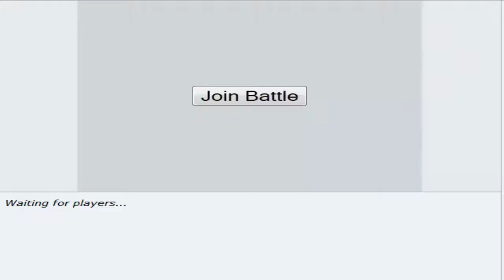Hyper Offensive Showdown Live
Pokemon Wi-Fi Battle or Showdown Session by Blazeshadowthorn, if you enjoyed leave a like otherwise enjoy your day.

The Team:

Pillar (Conkeldurr) @ Choice Band
Adamant Nature
- Drain Punch
- Ice Punch
- Mach Punch
- Knock Off

Ms. Sincore (Gardevoir-Mega) @ Gardevoirite
Ability: Pixilate
Shiny: Yes
EVs: 252 SpA / 176 SpD / 80 Spe
Modest Nature
- Hyper Voice
- Psyshock
- Shadow Ball
- Will-O-Wisp

Lando-T (Landorus-Therian) (M) @ Choice Band
Ability: Intimidate
EVs: 6 HP / 252 Atk / 252 Spe
Adamant Nature
- Earthquake
- Stone Edge
- U-turn
- Knock Off

DM Bobcat (Raikou) @ Choice Scarf
Ability: Pressure
EVs: 6 HP / 252 SpA / 252 Spe
Timid Nature
- Volt Switch
- Thunderbolt
- Shadow Ball

Meemie (Starmie) @ Life Orb
Ability: Natural Cure
EVs: 252 SpA / 252 Spe
Modest Nature
- Hydro Pump
- Ice Beam
- Grass Knot
- Psyshock

Deosharp (Bisharp) @ Life Orb
Ability: Defiant
Adamant Nature
- Sucker Punch
- Iron Head
- Swords Dance
- Knock Off